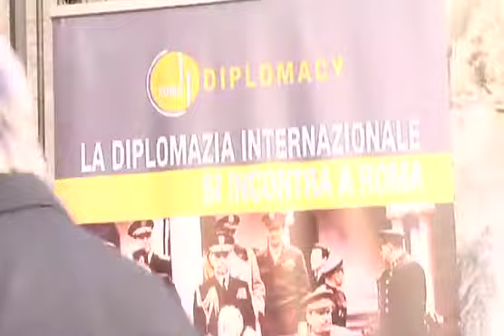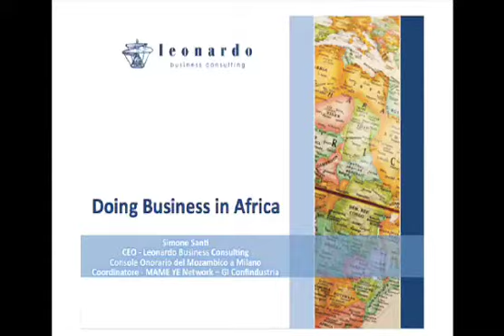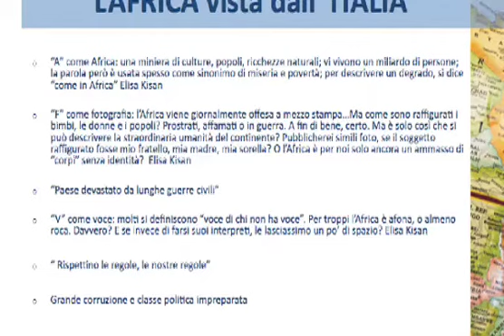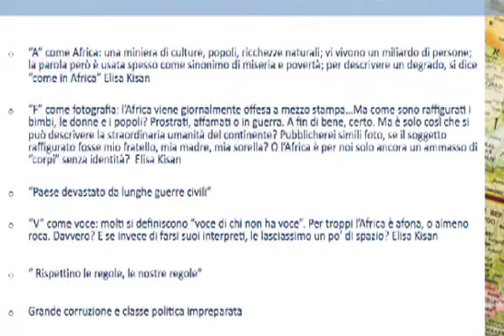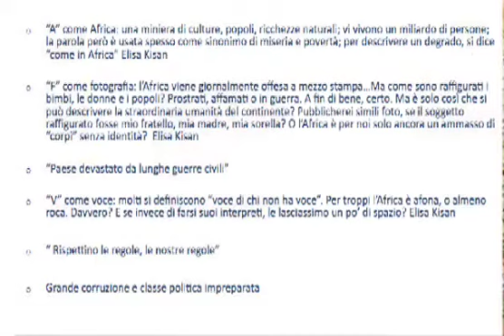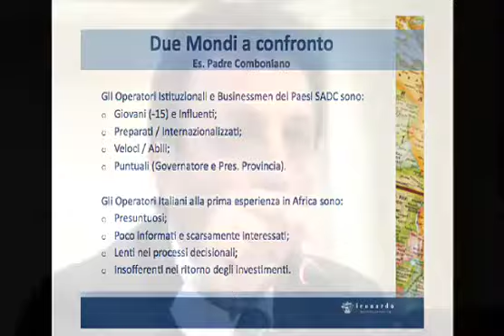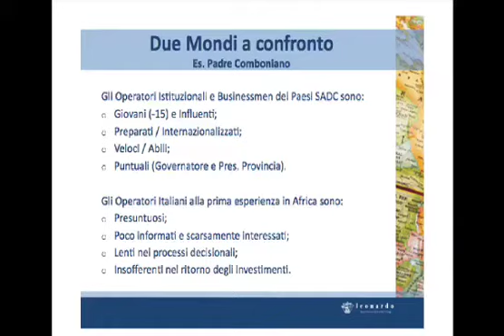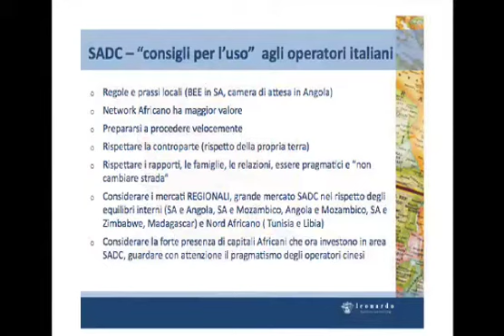Simone Santi a Diplomacy 2011 sulla Giovane Africa (Parte 1)